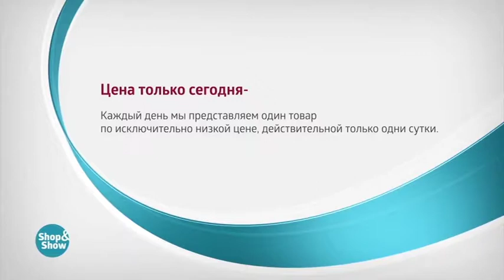Ноутбук IRBIS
Обзор на товар Ноутбук IRBIS